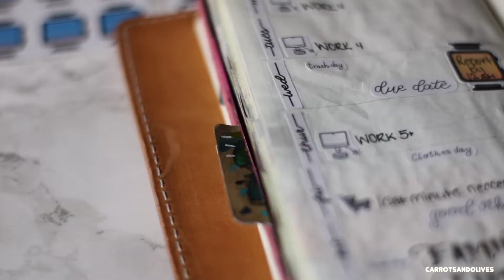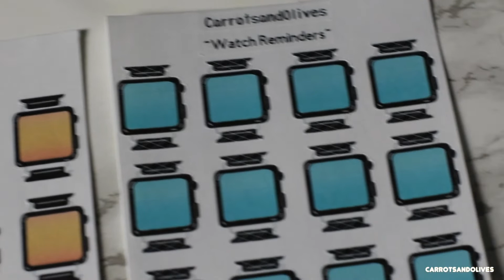Hobonichi Weeks Paint With Me | Plan With Me!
Hello Everyone.

So I guess I am making this painting thing a thing! lol. I've really been enjoying this process. Trying to come up with a fall idea and painting it is definitely improving my watercolor skills. I am still learning, but this month I have been impressed with my progression. Today's image is of a house smack in the middle of autumn forest..or at least thats how I envisioned it. lol. There is a little bit of weird sound coming from my voice over in the beginning but it clears up at 1:08.  Thoughts?

Mentionables:
Hobonichi Weeks
Hobonichi Weeks Cover: Chic Sparrow
Mop Brush
Prisma Color Eraser
Silver Black Velvet No. 4 Round
Blue Color is a mixture of Indigo and Payne's Grey (LOVE THIS COMBO)

It is finally opened and I am now not only selling digital prints but also stickers as well. It is a work in progress, but I’ve added multiple listings and taking custom order request. 💜 Love & Peace!!!

Favorite Fountain Pen Ink: Ink:
Ama-Iro (blue)

Please provide all your questions and comments down below.

I really like to hang out on Instagram: @Olivesrblue

Camera Used for Filming:
Canon T6i

Let’s keep in touch:
💙LOVE ephemera
💙LOVE stickers
💙LOVE scrapbooking bits and pieces
💙LOVE Snail Mail 📜🐌:

*Please note, when you purchase a product using my link, the cost is still the same to you. Thank you for supporting the companies that help keep Carrots&Olives going!*